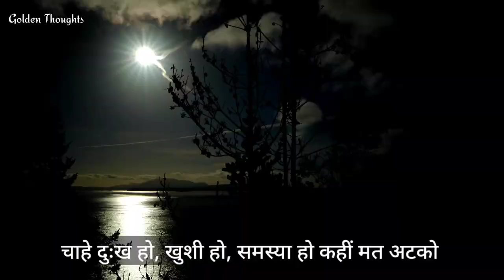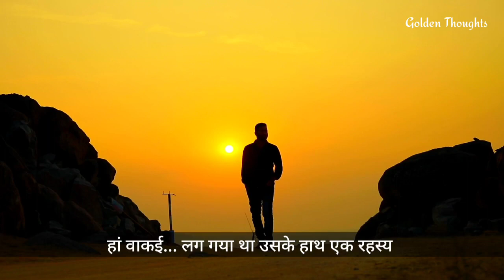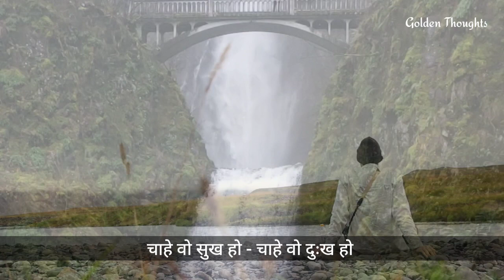पुल के नीचे बहने वाला पानी छोटी सी कहानी में बहुत बड़ी सीख || Motivational Short Story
ज्ञानवर्धक कहानी
प्रेरणादायक कहानी
शिक्षाप्रद कहानियां

एक नैतिक कहानी की शक्ति: कैसे एक कहानी आपका जीवन बदल सकती है"
एक छोटी सी कहानी में बहुत बड़ी सीख || कहानी जीवन का अनमोल रहस्य || Best Moral Story in Hindi
motivation
नैतिक कहानियां
धार्मिक कथाएं
अध्यात्मिक ज्ञान
किस्सा और कहानी
रोचक किस्सा
प्रभावित करने वाली कहानी
motivational video

Title: "The Power of a Moral Story: How One Tale Can Change Your Life"

Description:

Today, I want to talk about the power of a moral story and how it can have a profound impact on our lives.

We all love a good story, whether it's in a book, a movie, or even a TV show. But have you ever stopped to think about the lessons and values that these stories impart on us? Moral stories have been passed down for generations, teaching us important life lessons and shaping our moral compass.

In this video, I will share with you the importance of moral stories and how they can inspire us to become better individuals. From the classic fables of Aesop to modern-day movies, I will take you on a journey through some of the most impactful moral stories and the lessons we can learn from them.

Not only do moral stories entertain us, but they also have the power to shape our thoughts, beliefs, and actions. They can teach us valuable lessons about empathy, kindness, and perseverance. And in a world where negativity and hate seem to be prevalent, these stories can serve as a reminder of the goodness in humanity.

So, if you want to be inspired and motivated, join me as I delve into the world of moral stories. Let's explore together how one tale can change our lives for the better.

inspiring and motivational videos
most inspiring and motivational video ever
motivational short video
positive and motivational videos
positive thinking motivational videos
motivational video
motivational video in hindi
motivational short video in hindi
best moral stories in hindi
best short stories in hindi
best short moral stories in hindi
best moral story in hindi